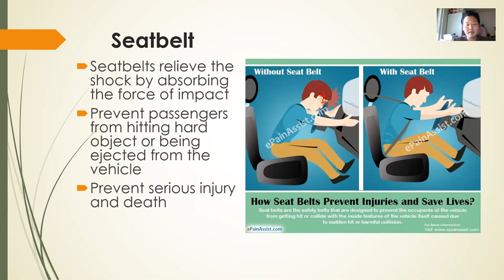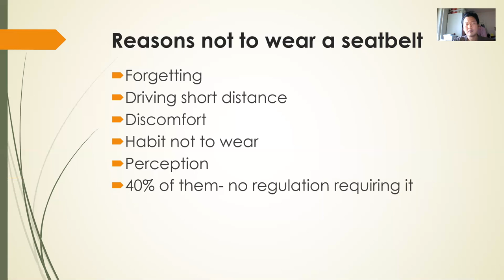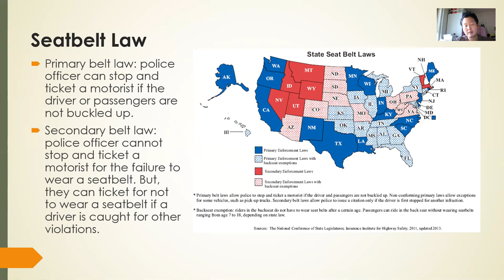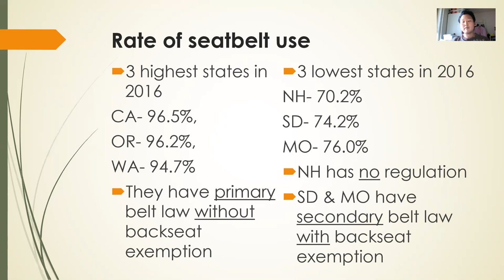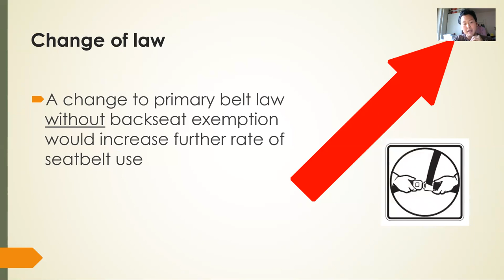Policy Brief: All seat seatbelt legislation